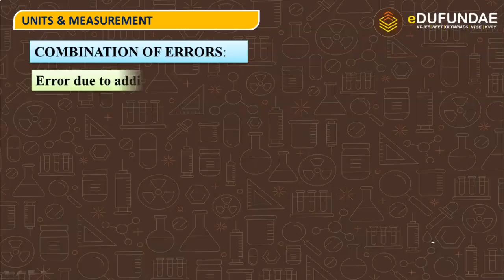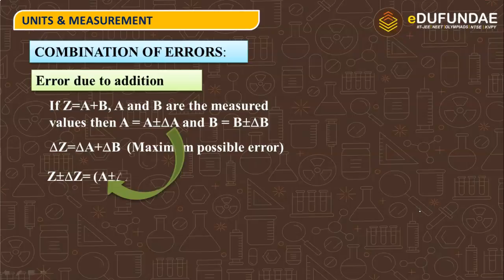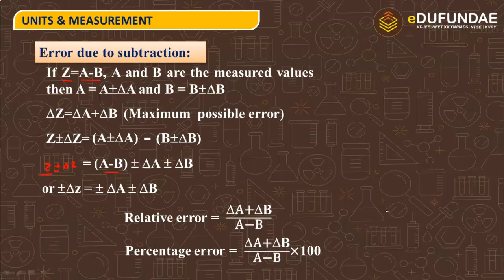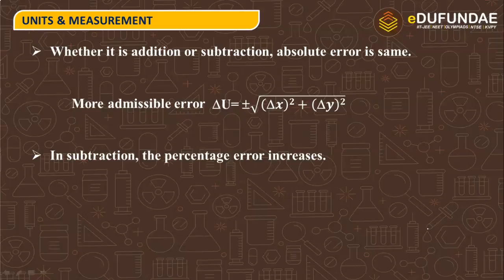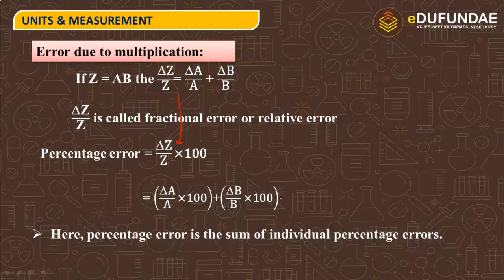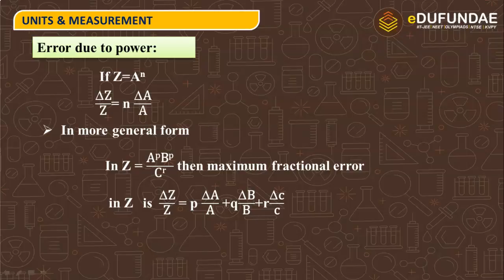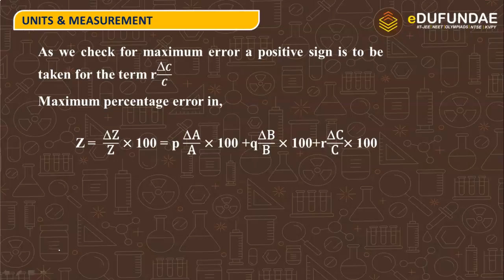Combination of errors | U&D Physics Class 11 | eDufundae | part 12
Welcome to edufundae . One of the best institutes in Tricity (Punjab, Haryana and Mohali). We provide coaching for IIT-JEE mains, advanced and NEET.

Location : 2266 , Sector 61 ,Phase 7 Mohali , Punjab